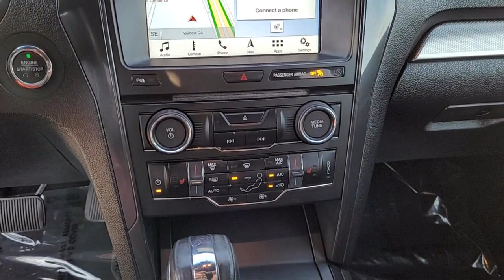2018 Ford Explorer XLT Sport Utility Merced Turlock Modesto Fresno Los Banos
2018 Ford Explorer XLT Sport Utility Stock Number: FT0452 Vin:1FM5K8D83JGB18448.